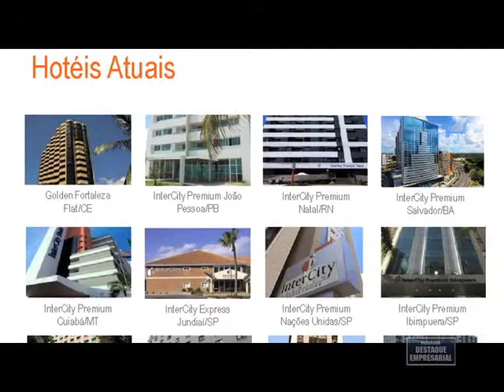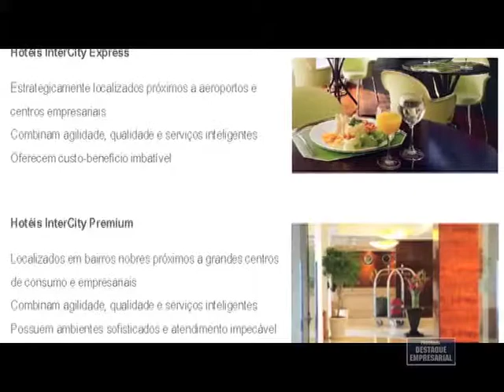Destaque Empresarial - Lorenge - InterCity Hotéis - 20/10/2012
Destaque Empresarial Lorenge InterCity Hotéis